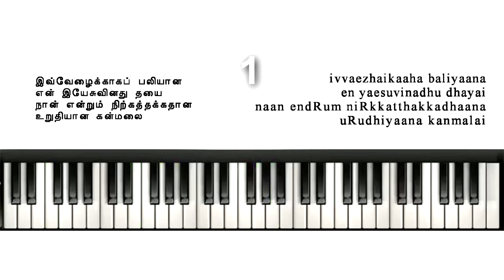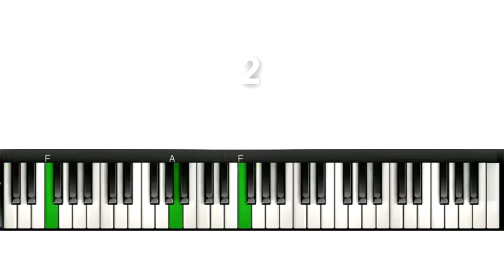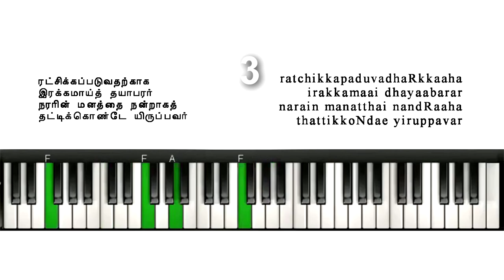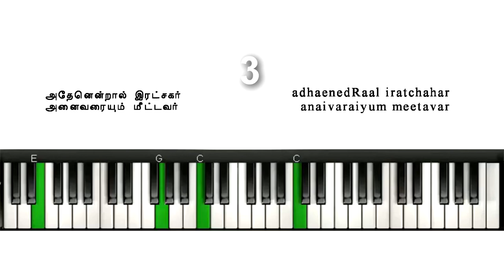TELC Hymnal 173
yivvaezhaikkaaha baliyaana